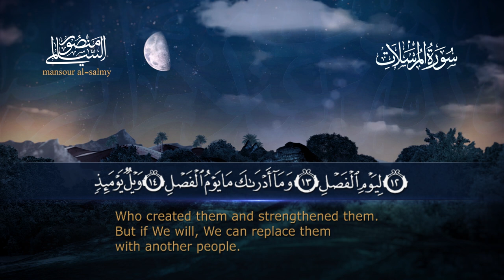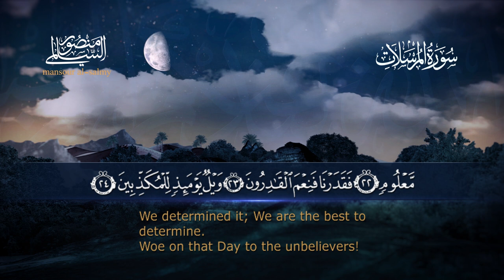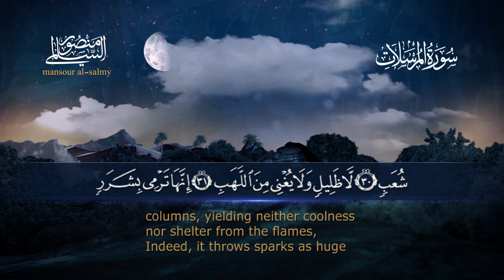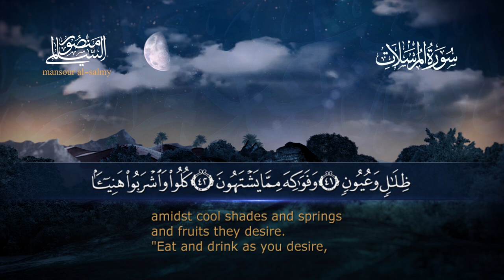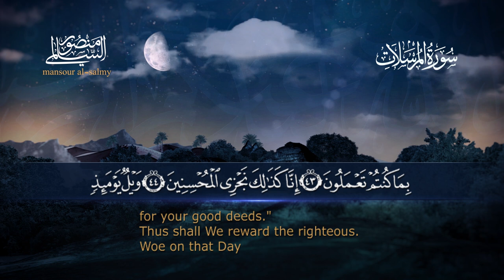سورة المرسلات || القارئ منصور السالمي 1444هـ Surah al-Mursalat _ Mansour Al-Salmi